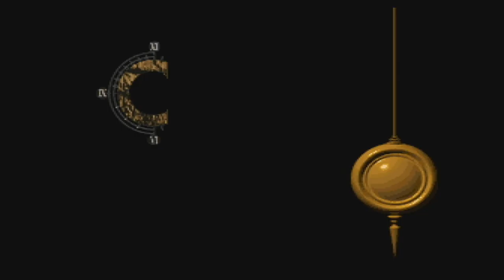FEATURE PRESENTATION: Chrono Trigger